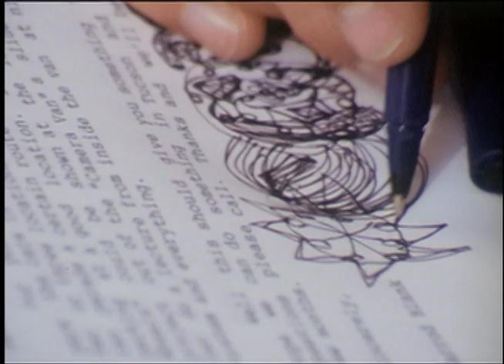Harrod Blank -- Oh My God! movie trailer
Oh My God! It's Harrod Blank! -  an obsessively made documentary, filmed over 16 years, featuring the life and adventures of the eccentric Art Car artist and entrepreneur Harrod Blank, creator of spectacles such as The Camera Van and The Flash Suit,  following him from his youth growing up in the woods with chickens and creating his first attention getting art car, to his current multi-faceted career as a film-maker and Art Car maven extrodinaire, all the while pursuing his visions of
non-conformity. Featuring interviews with those who know him best- -- his girl-friends, his mom, his brother, and his raconteur lifelong pal, Kevin-- as well as Blank's own painful yet hilarious self-examinations. With special appearances by his father, documentary film-maker  Les Blank.

"Rarely does a film about an artist leave us with such a good feeling about life. This film goes far beyond a portrait of an artist, it covers home remedies for balding, attraction to black women, independent filmmaking, art cars, and most importantly it reminds us of the journey to discovering oneself that we all must take."

- Brian Davis, Film Programmer
Slamdance Film Festival